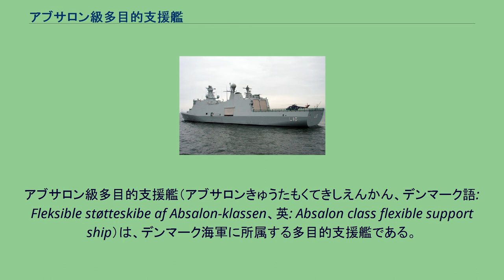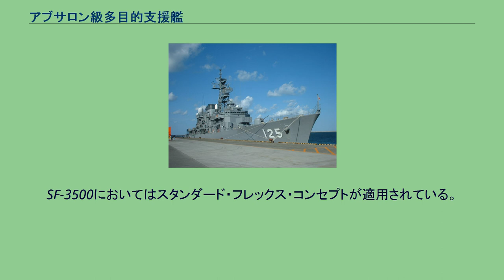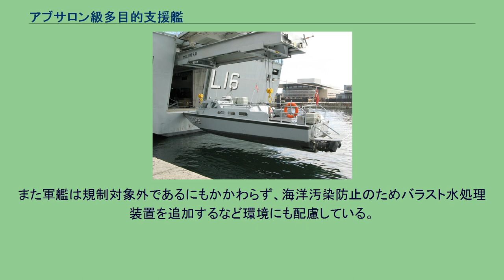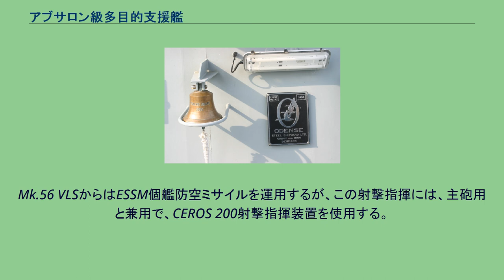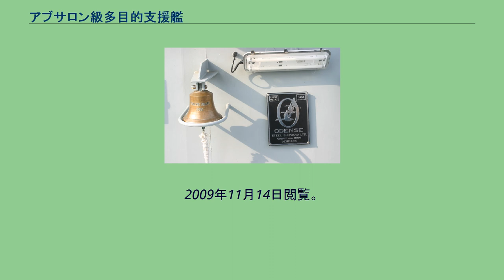アブサロン級多目的支援艦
アブサロン級多目的支援艦（アブサロンきゅうたもくてきしえんかん、デンマーク語: Fleksible støtteskibe af Absalon-klassen、英: Absalon class flexible support ship）は、デンマーク海軍に所属する多目的支援艦である。
名前の由来は同国の大司教で軍事指導者だったアブサロンより。
本級は、基本的に輸送艦・揚陸艦および機雷戦艦艇としての運用を前提としている（ペナント・ナンバーも揚陸艦を表すLが付与されている）が、マルチハザード化およびグローバル化に伴う任務の多様化から、戦闘艦としての能力も求められることとなった。
この要請に伴い、本級はスタンフレックス・シリーズSF-3500と呼ばれる設計を採用している。
これはフリゲートに準じたものであり、後にはアイヴァー・ヒュイトフェルト級フリゲートでも同系列の設計が採用された。
ただし、アイヴァー・ヒュイトフェルト級とは異なり、支援艦としての性格が強いことから、エンジン数が半減しているほか、後述の多目的甲板を備えるために、シルエットも甲板1層分高くなっている。
SF-3500においてはスタンダード・フレックス・コンセプトが適用されている。
これは各種の装備をモジュール化して搭載することによってその柔軟性を高めようというものであり、これを適用されたものとしてはフリーヴェフィスケン級哨戒艇（SF-300型）が有名である。
従来のスタンフレックス・シリーズよりも高度な多用途性を獲得するため、本級では、艦内に915m2の多目的甲板を設けている。
この多目的甲板に各種の設備を搭載することで、支援艦機能に見られるように、様々な用途での運用が可能となっている。
多目的甲板は、両舷と船尾の車両用ランプ、および艦尾の舟艇揚降用ハッチによって、外部と接続している。
戦争以外の軍事作戦などで、本国から離れた遠隔地に進出して活動することを考慮し、艦内にはトレーニングジムや大型テレビなどが設けられ、食堂には北欧製の木製テーブルやルイス・ポールセンのインテリア照明が設けられているなど、快適な艦内生活が送れるよう気が払われている。
また軍艦は規制対象外であるにもかかわらず、海洋汚染防止のためバラスト水処理装置を追加するなど環境にも配慮している。
本級は、戦闘艦としては、おおむね同世代のフリゲートに匹敵するレベルの性能を備えている。
本級は、続いて建造されたアイヴァー・ヒュイトフェルト級フリゲートと同様に、国産のC-Flex戦術情報処理装置を中核としたシステム艦として構築されている。
また、センサー類も基本的には同様であるが、多目的性を重視したことから、防空艦である同級とは異なり、メインセンサーとしてはSMART-S Mk.2を搭載する。
砲熕兵器は固定装備とされており、前甲板にMk.45 5インチ単装砲が1基、艦橋直前と後部ヘリコプター格納庫上の上部構造物上にそれぞれエリコン・ミレニアム 35mmCIWSを1基（計2基）搭載する。
ミサイル装備はスタンフレックス化されており、船体中部の兵装甲板に5ヶ所のスタンフレックス・モジュール・スロットが設定されている。
通常は、ハープーン艦対艦ミサイルの4連装発射筒を搭載した対水上戦モジュールを2基、12セルのMk.56 VLSを搭載した対空戦モジュールを3基搭載する。
Mk.56 VLSからはESSM個艦防空ミサイルを運用するが、この射撃指揮には、主砲用と兼用で、CEROS 200射撃指揮装置を使用する。
本級は、合計で4基の射撃指揮装置を搭載する。
また、スタンフレックス・モジュールとは別に、MU90短魚雷用の連装発射管2基を兵装甲板の両舷に備えている。
本級の艦内編制は、4つの科より構成されている。
定員は、作戦科が士官6名・海曹4名・海士21名、兵站科が士官2名・海曹4名・海士24名、兵装・電装科が士官2名・海曹3名・海士12名、技術科が士官4名・海曹1名・海士13名である。
本級はいずれも、2008年より、相次いで合同海上部隊に参加して、海上治安活動目的の海外派遣を経験している。
2009年3月の時点で、「アブサロン」は第151合同任務部隊に参加してソマリア沖の海賊対策任務についている。
参加中は3週間ごとに生鮮食品やチーズなどを寄港地で補給していた ^ “海賊警戒のデンマーク艦、隊員は食事・生活に満足の様子”. 読売新聞 (2009年3月20日). 2009年3月22日時点のオリジナルよりアーカ...